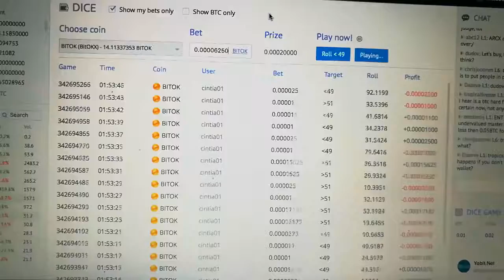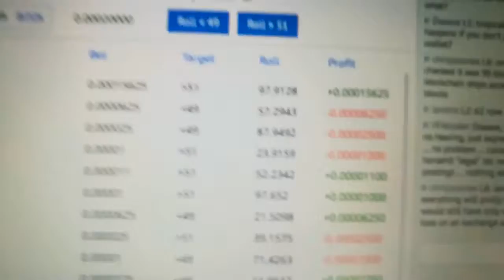Earn 1 Bitcoin daily, Dice game on Yobit exchanger. With automatic bot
# World Wide Pump Community Start

Welcome to Telegram channel, specially devoted to pumps on cryptocurrency market and the whole nine yards.

We will organize pumps (and dumps accordingly:) of different cryptocurrencies under the present project.
Pumps are going to be realized in several formats:
1. High-risk pumps lasting several minutes.
2. Pumps will last from 1 week and more so not only organizers and experienced players could earn, but also new comers. Such pumps will be clearly instructed and accompanied with coin promotion strategy.
3. Cryptocurrency purchase possibility for several minutes before pumping of other organizers is available (see details on the channel).

Regularly chats for different details discussion, connected with coins purchase and sale (exchanges, bots and etc.)

The most interesting details will be announced later on the channel. (!)

All posts are in English.

If you are interested, join us If you are not. do not join :)))))))